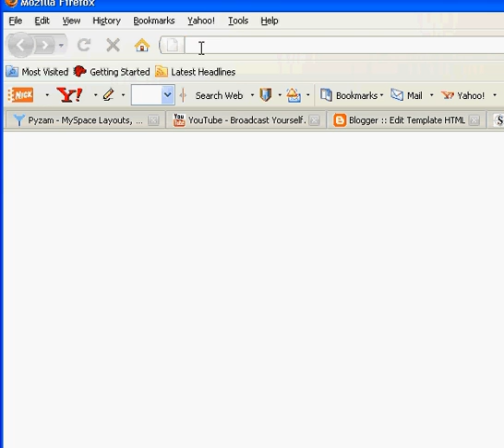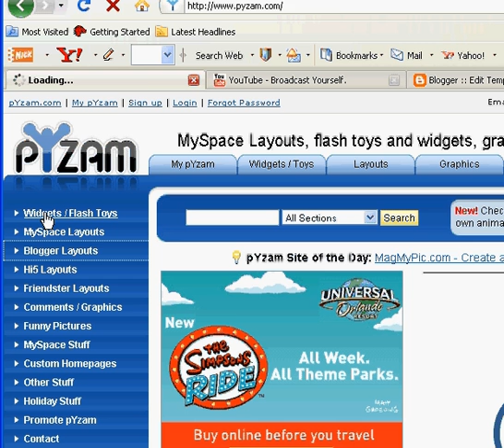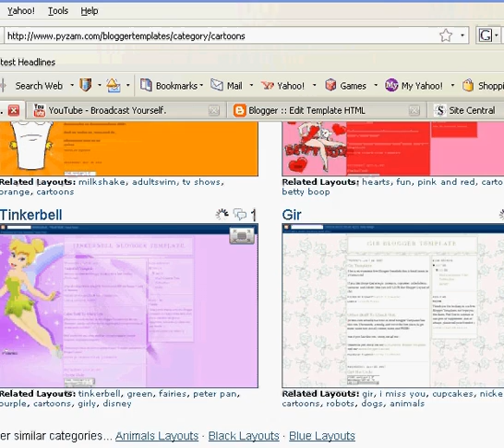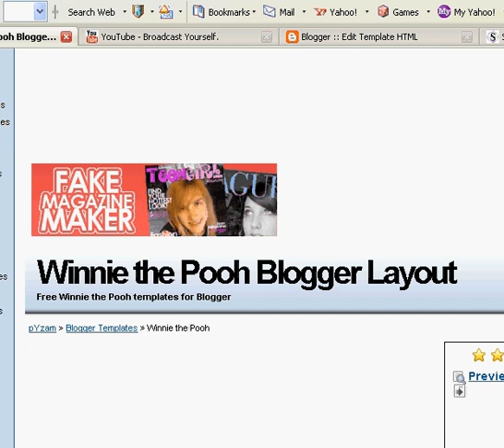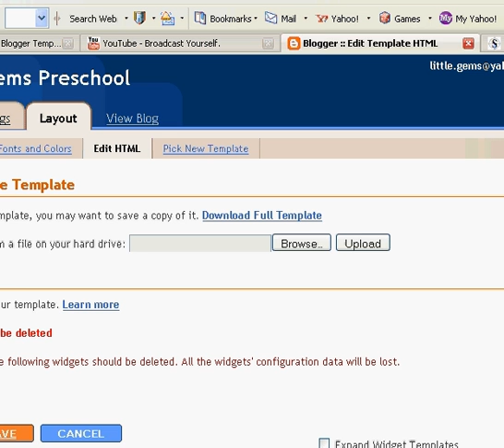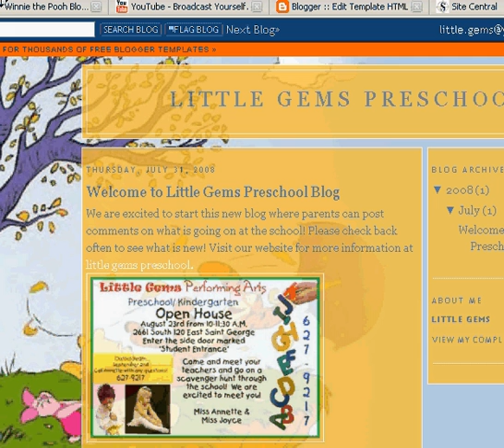How to change the layout or template of your blog on blogger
Learn how to change the layout or template of your blog using blogger.